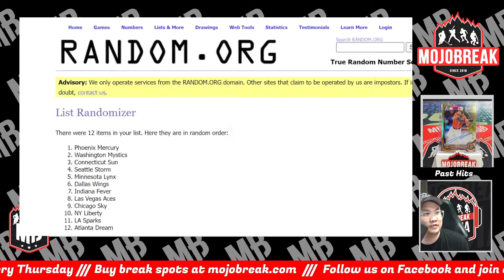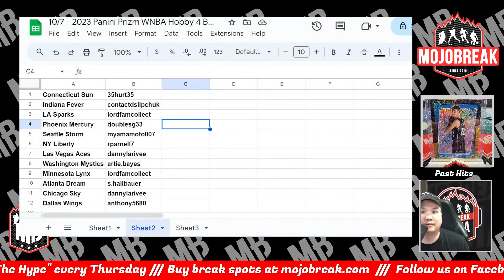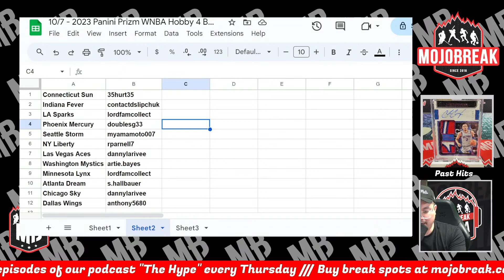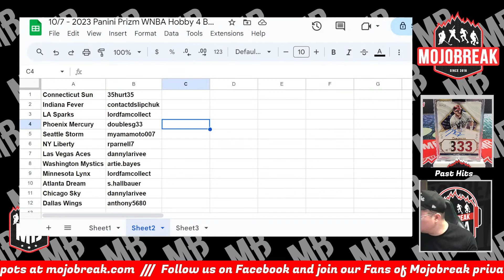Draw Results - 2023 Panini WNBA Prizm Hobby 4 Box Break RT #4 - 10.07.23